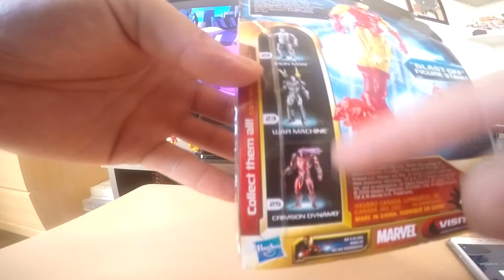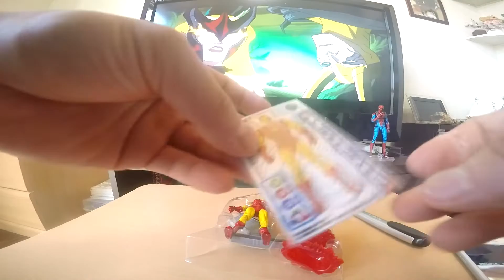Marvel Universe-Homem de Ferro Classico Unbox & Review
Vou comecar a colecionar essas figuras da Hasbro Marvel Universe!
Sao pequenas, 3:75 polegadas,e existem quase todos os personagens da Marvel.
Nao esquecam de deixar um simpatico LIKE e inscrevam-se!